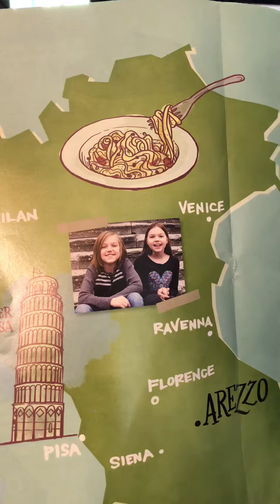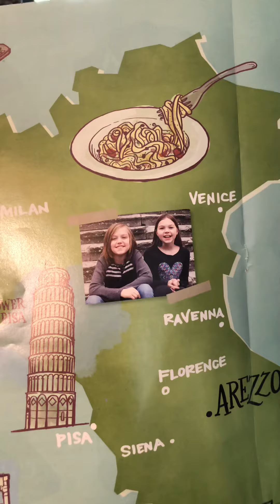August 4, 2020